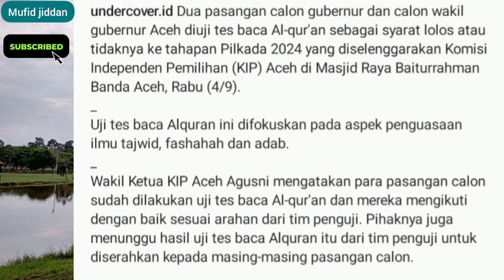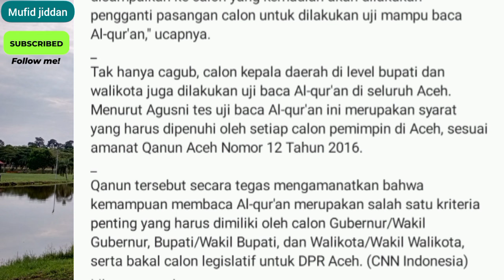Calon Pemimpin di Aceh dites baca Alquran, aturan yang patut ditiru oleh provinsi lain